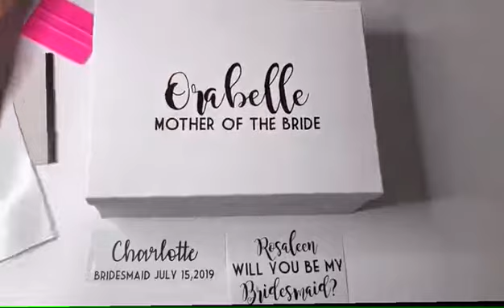How to install Vinyl Stickers - Gifts made with love by Emma